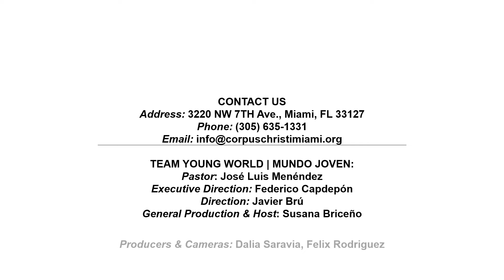39° Episode/Episodio | Mundo Joven/Young World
STREAMING TEAM:
Pastor: Fr. José Luis Menéndez | Parochial Vicar: Fr. Adelson "Sonny" Moreira
Communications Director: Fr. Federico Capdepón
Communications Coordinator, Music Director & Graphic Designer:  Javier Brú
Production, sound and cameras : Dalia Saravia, Cristopher López & Javier Brú
Office Operations:  Fátimo García |  Technical Assistant: Félix Rodríguez